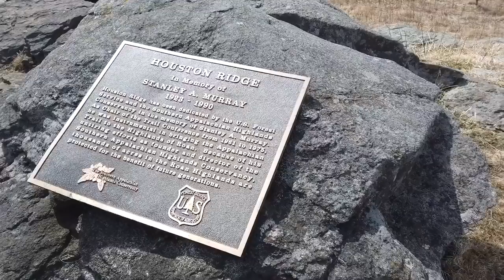Chaunce’s AT Vlog #11: Erwin - Hampton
The Appalachian Trail from Erwin to Hampton (mile 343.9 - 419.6). Easy decides to taunt the weather and we end up hiking through more snow. We stay at Greasy Creek Friendly Hostel to avoid another cold snap and make a few new friends, stay at Overmountain Shelter, and stop at The Station at 19E to see our friend Akela play live music.